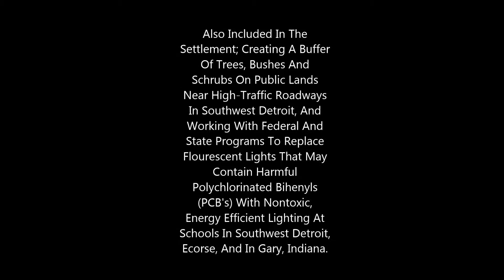U.S. Steel Great Lakes Steel Zug Island Delray Asthma Lung Disorders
The facts speak loudly here. I'm just the messenger. I can cite any sources you need for verification. Your Federal & State Regulatory Agencies Are Doing An Average Job, Not A Great One. The statistics are vague, and what the level of pollution is in southwest Detroit is practically impossible for a layperson to discern. This Is By Design. It's Difficult To Determine What The Current Pollutant Levels Entail And If The Levels Are Getting Better Or Worse.